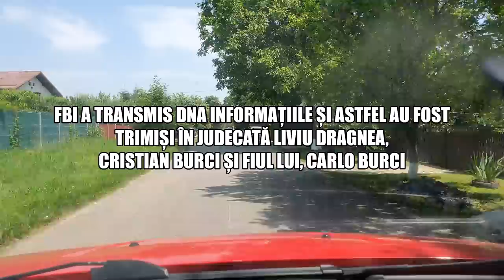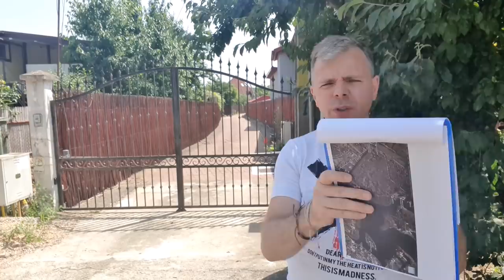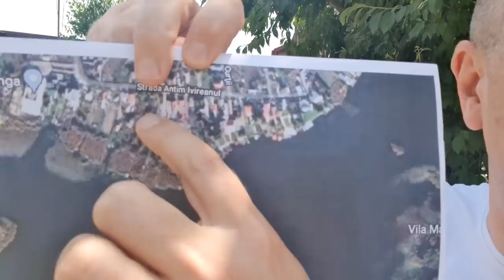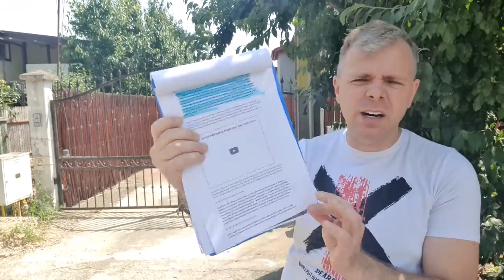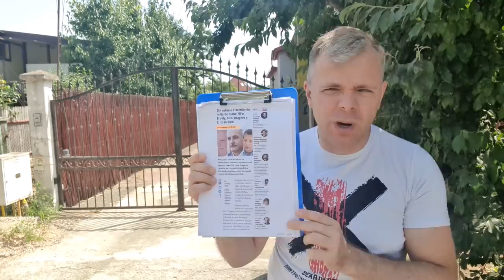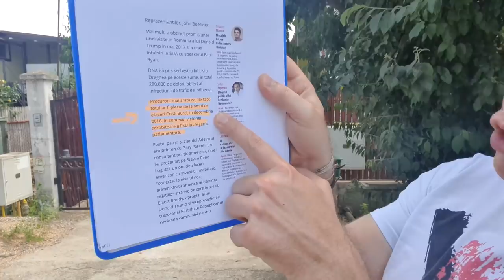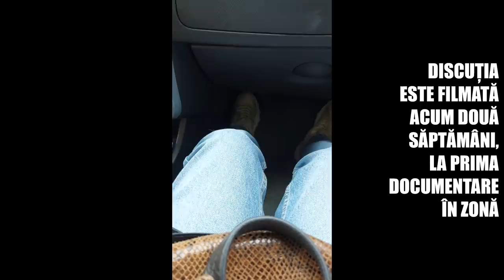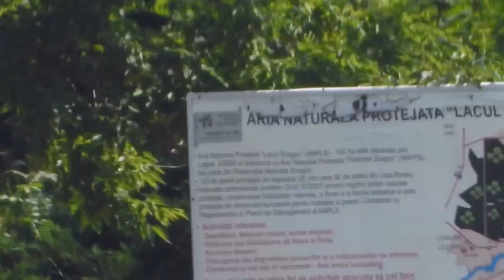Casa conspirativă unde Dragnea, Grindeanu și Burci plănuiau parazitarea bugetului Armatei. BÂRLOG